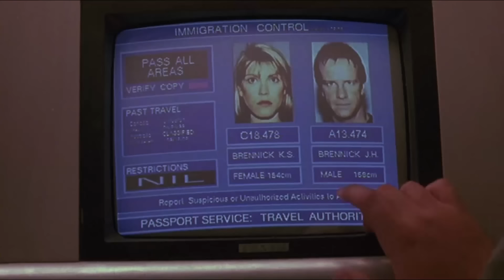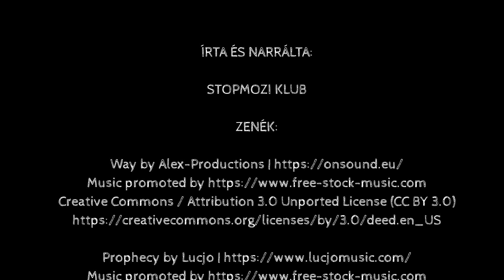FILMPRESSZIÓ - Fortress (Fortress - 33 emelet mélyen a pokolban)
Stuart Gordon - Fortress (Fortress - 33 emelet mélyen a pokolban) - Miramax Films / Dimension

00:00 Ereszkedés a pokolba
00:36 Felvezetődés
01:33 Fortress
05:47 Elképesztő okosságok a filmről
08:55 Konstipáció